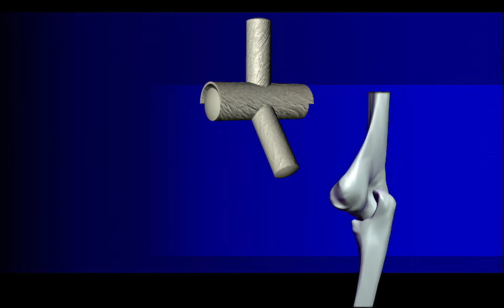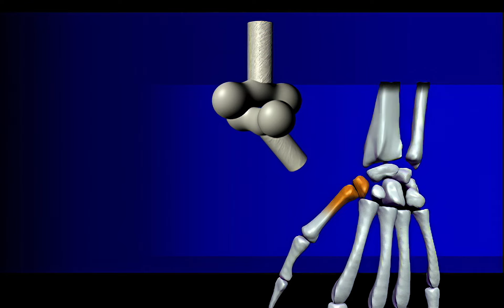Heilpraktikerausbildung Heilpraktikerprüfung - Gelenksarten